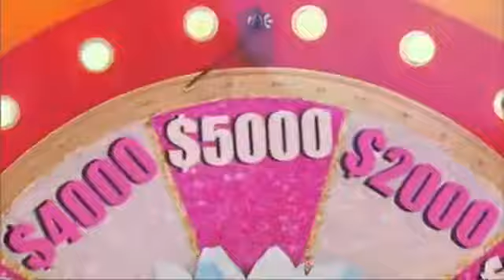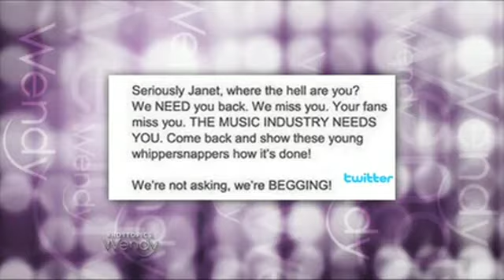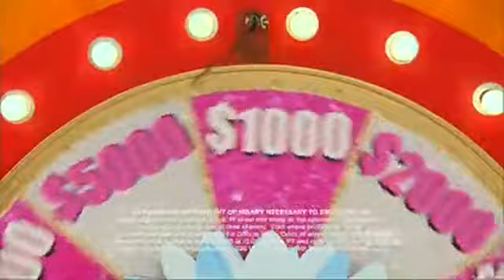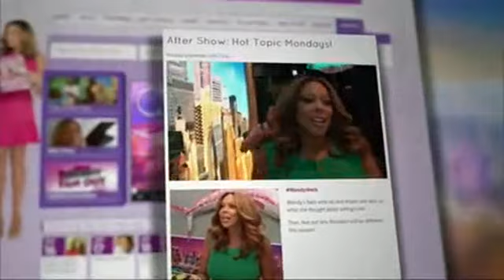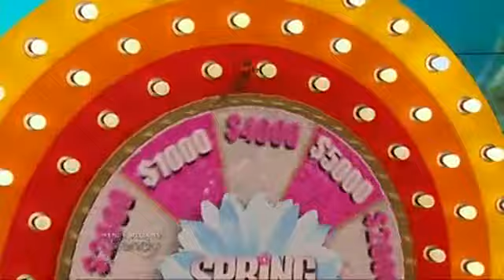The Wendy Williams Show SE6 EP134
Airdate: Apr. 27, 2015
Chef Sal Scognamillo. Also: Ereka Vetrini with the latest celebrity headlines; Wendy's "Spring Cha-Ching" sweepstakes.